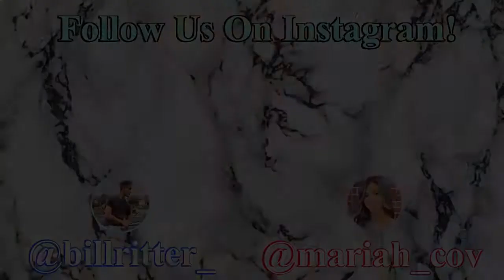How To Kiss | 25 Types Of Kiss For Your Partner | Kiss Tutorial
Welcome to ‘1 Second Pulse!’ youtube channel.It’s subscriber and public  channel.  Beauty tips,Tutorial,Comedy,Fun,Travelling,Game,Cooking  and  many others contents you find here as your like .

Related

how to kiss a lady,

i don't know how to kiss,

how to kiss on lips step by step,

how to kiss virginia,

how to kiss wikihow,

how to kiss someone,

how to kiss first kiss,

how to kiss with tongue yahoo answers,

types of kisses,

kissing tips,